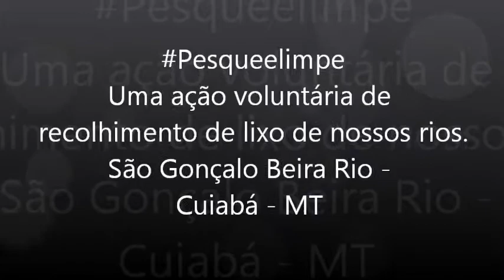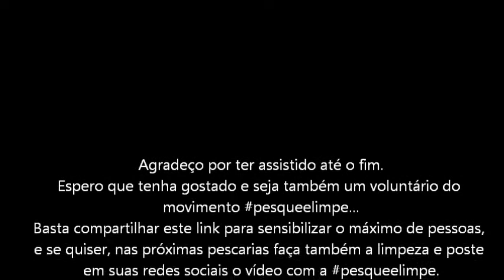pesqueelimpe - uma ação de limpeza voluntária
Esse é um vídeo de sensibilização que faz parte do movimento pesqueelimpe, trata-se de um movimento voluntário de limpeza realizado durante as pescarias, se cada pescador se conscientizar que deve levar seu lixo no final de cada pescaria e destiná-lo ao local correto, em breve não precisaremos mais dessa ação... mas enquanto isso não acontece, continuaremos fazendo as ações e postando os vídeos.
Sinta-se convidado a participar, o primeiro é passo é o mais simples, compartilhe esse link e espalhe a ideia, o segundo passo é colocar a mão na massa e a cada pescaria junte o seu lixo e também algum lixo que encontrar, faça o vídeo , coloque a pesqueelimpe e poste em suas redes sociais, se o vídeo viralizar, em pouco tempo teremos milhares de pessoas participando...